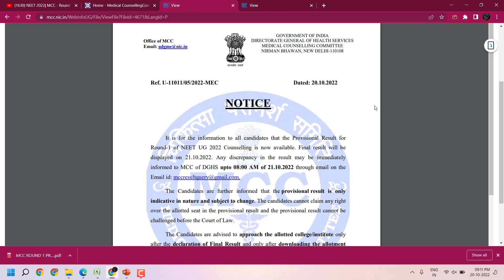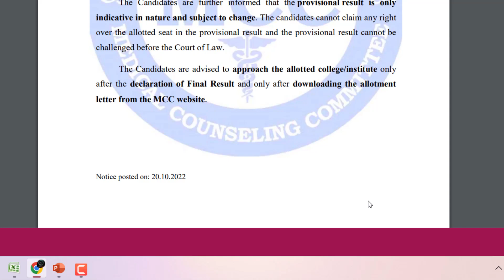MCC COUNSELLING ROUND 1 PROVISIONAL RESULTS RELEASED | ALL INDIA QUOTA RESULTS | NEET 2022